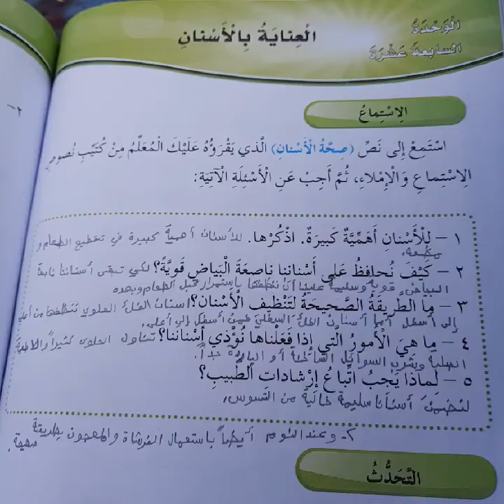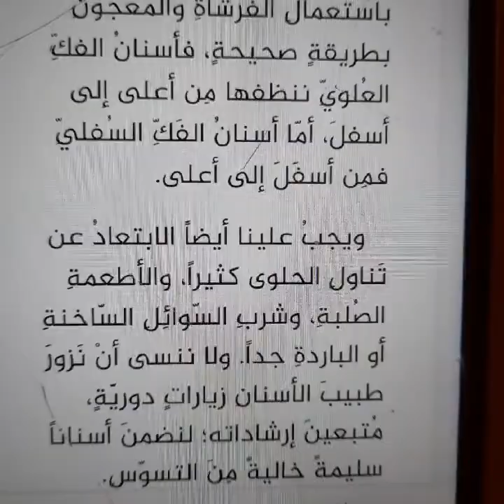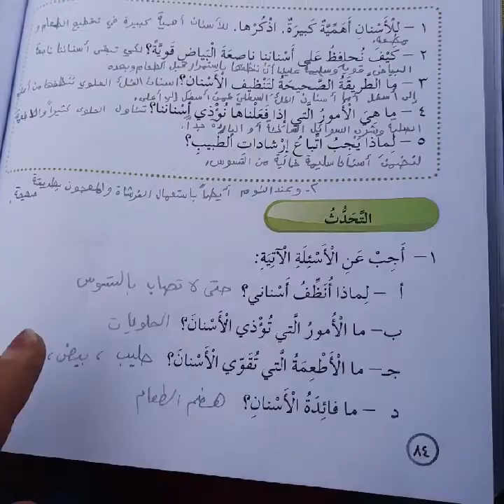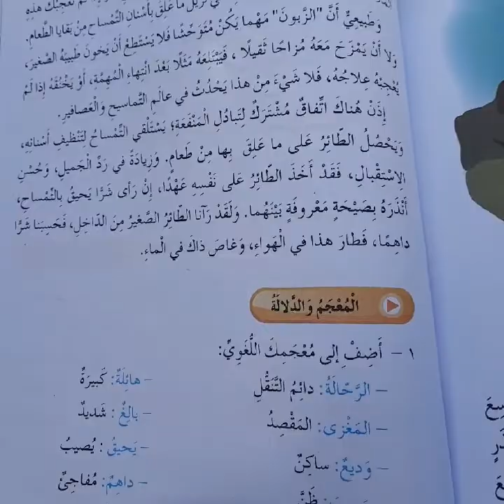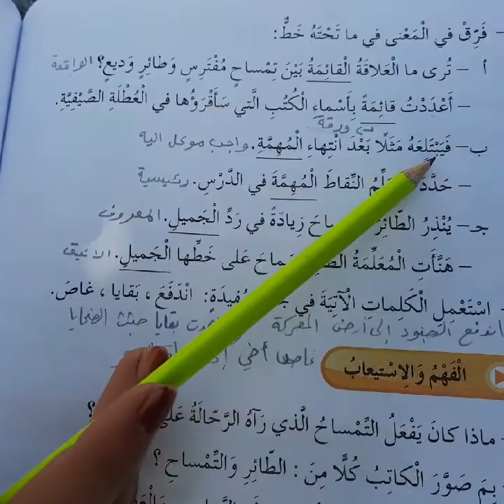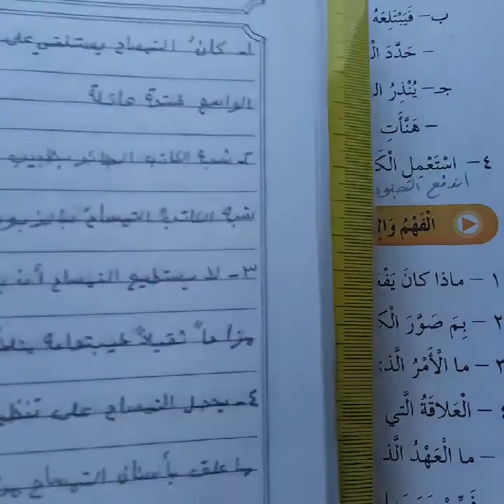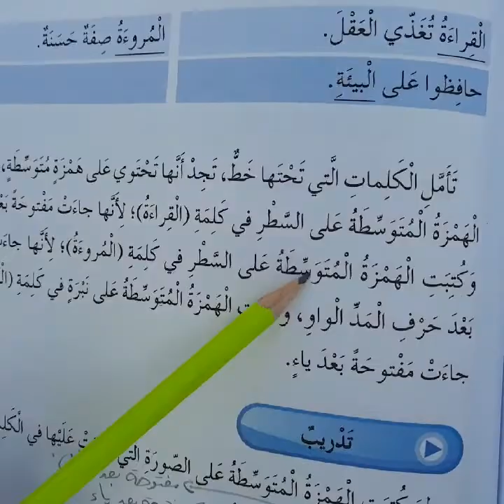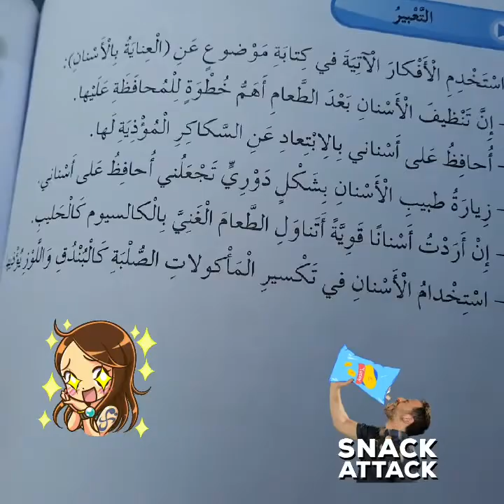عربي الصف الخامس الوحدة ١٧ العناية بالأسنان درس طبيب الأسنان شرح وحل اسئلة